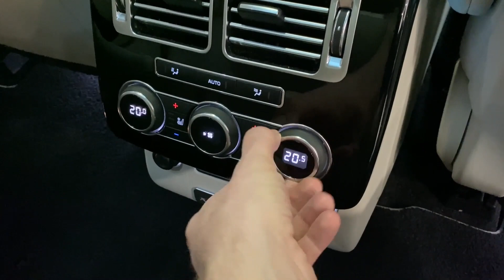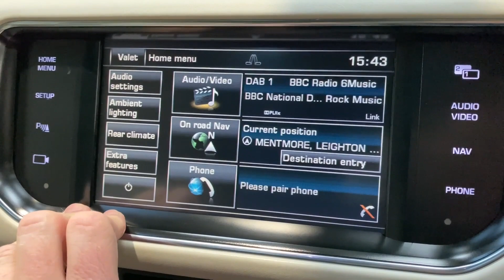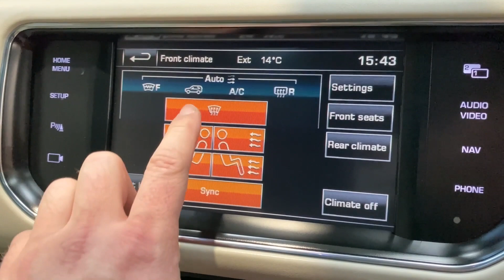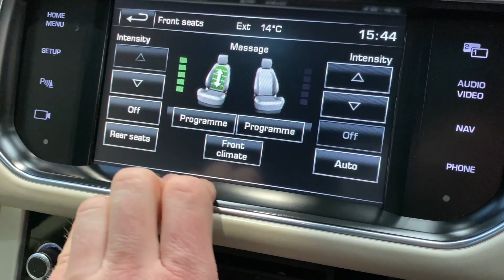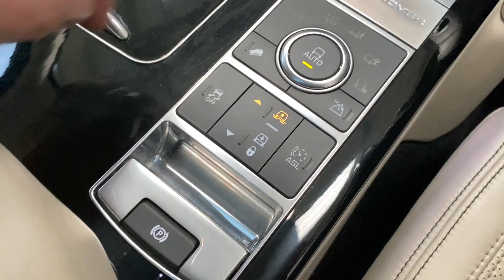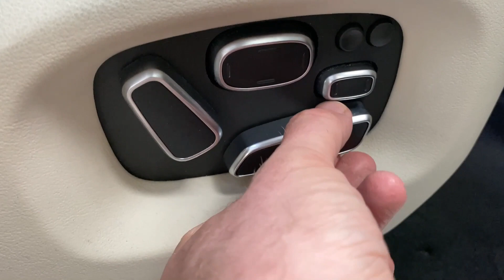LAND ROVER RANGE ROVER 4.4 SDV8 AUTOBIOGRAPHY 5d 339 BHP AT KALLENHARD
All the car you'll ever need, this Range Rover 4.4 SDV8 Autobiography offers endless luxury, style and performance.  The 4.4 V8 twin turbocharged engine offers effortless power, allowing this two and a half tonne SUV to accelerate to 60 MPH in just 6.5 seconds.  Open the door, step on the deployable side steps and inside you'll find beautifully upholstered climate controlled leather seats with the fronts featuring not just electric adjustment but also multi programme massage function.  Also inside is satellite navigation, digital television, Bluetooth, DAB radio, quad zone climate control, tilt and slide electric panoramic sunroof, heated leather steering wheel, cruise control, automatic lights and automatic wipers.  Also fitted is a genuine Land Rover deployable tow bar.

This Range Rover was most recently serviced on 25/02/2022 @ 49,580 miles.